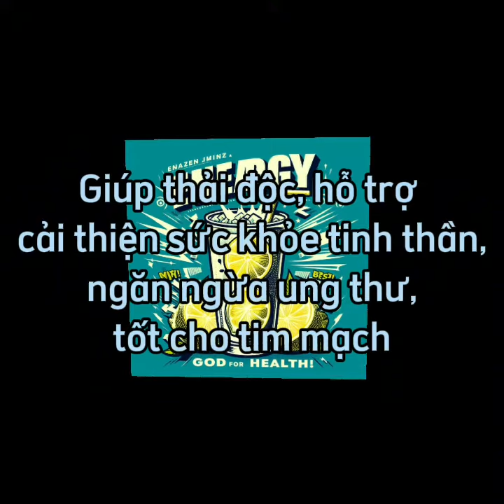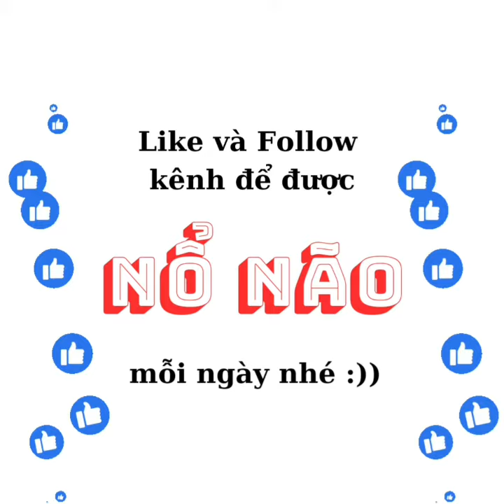5 Sự Thật Nổ Não Mỗi Ngày - Ngày 3 : Trà chanh giã tay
Kiến thức thú vị về nguồn gốc, nguyên liệu của thức uống hot trend này cùng vài fun facts hay ho về chanh đã có rùi đây🤩🤩🤩